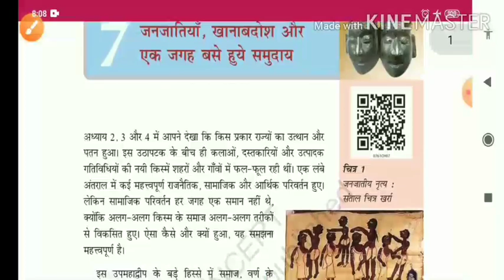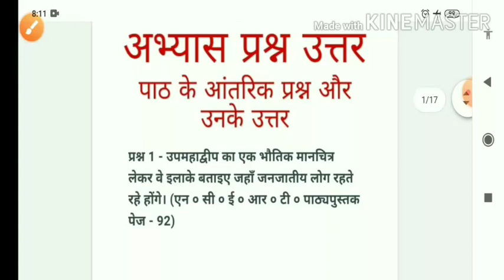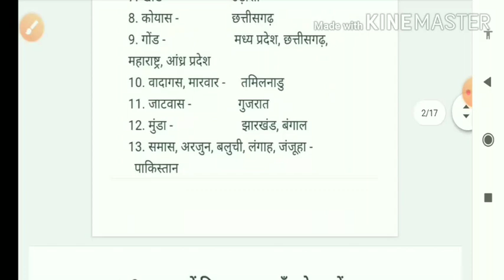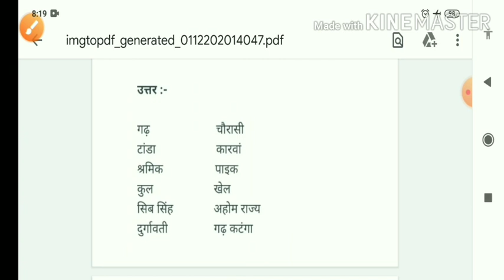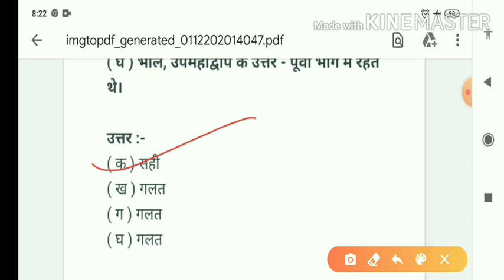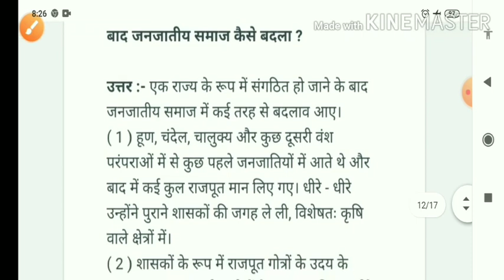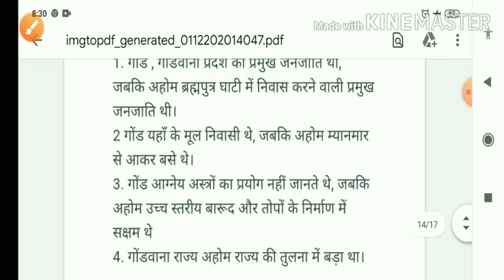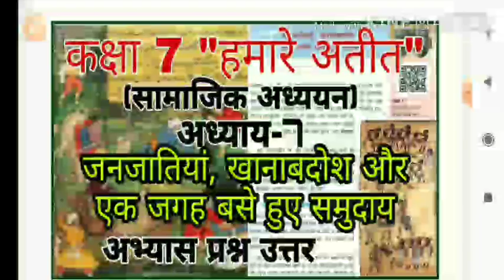class 7 hamare atit chapter 7 question answer | कक्षा 7 हमारे अतीत पाठ 7 प्रश्न उत्तर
कक्षा 7 हिंदी वसंत के सभी पाठों को पढ़ने के लिए नीचे दिए गए लिंक पर क्लिक करें:-